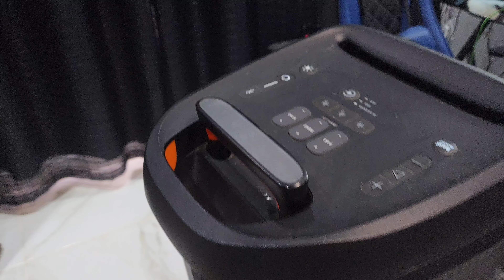2 ANOS DE JBL PARTYBOX 310 FEEDBACK E DUVIDAS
Vídeo Novo Toda Semana em...

Anuncie sua empresa com o Canal Dudu Fidelis

✅ ROLÊ EM TODOS OS EVENTOS DE BH ✅